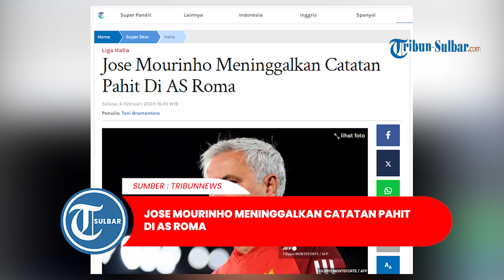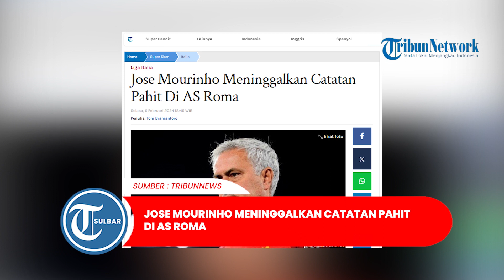Jose Mourinho Meninggalkan Catatan Pahit Di AS Roma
TRIBUNNEWS.COM, ROMA - Mantan pelatih AS Roma, Jose Mourinho, meninggalkan jejak yang kontroversial setelah dipecat bulan lalu, dengan rincian baru tentang kepergiannya yang pahit mulai terkuak.

Jose Mourinho, yang dipecat oleh Giallorossi karena performa buruk, telah digantikan oleh Daniele De Rossi, yang segera membawa keberuntungan dengan memenangkan empat pertandingan pertamanya.

Artikel ini telah tayang di Tribunnews.com dengan judul Jose Mourinho Meninggalkan Catatan Pahit Di AS Roma,
Penulis: Toni Bramantoro

EDITOR VIDEO: RESA